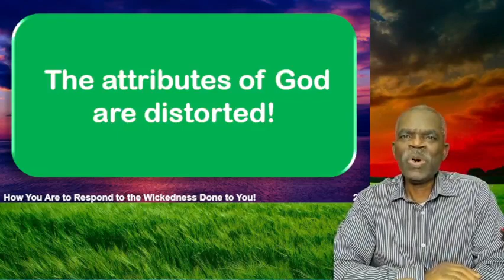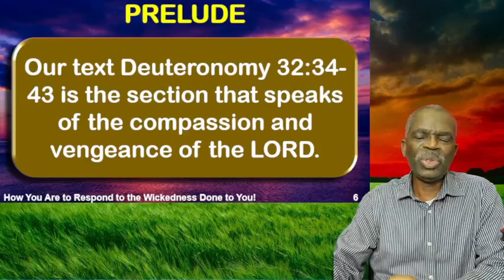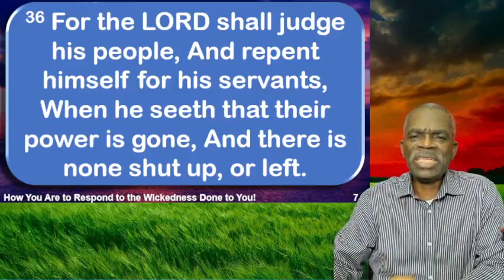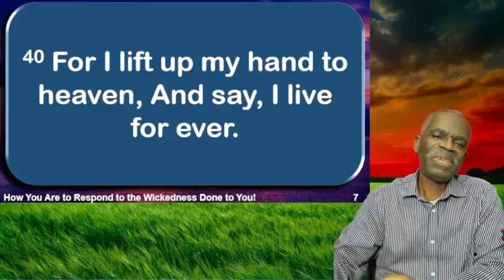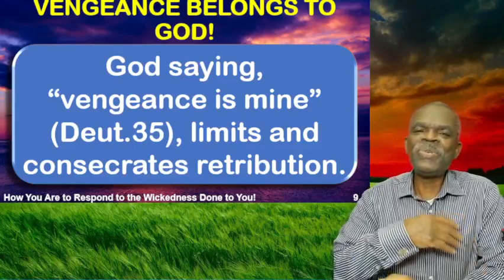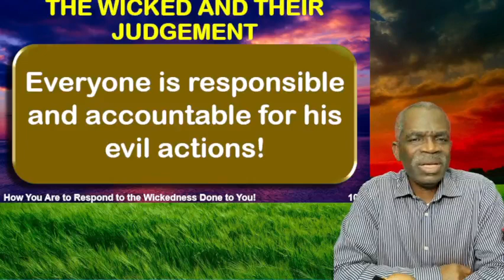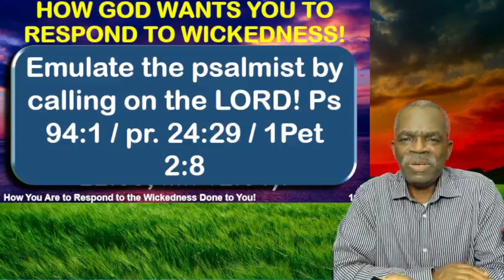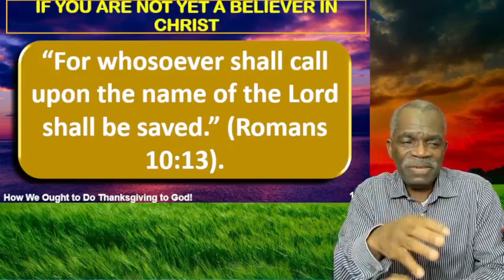How You Are to Respond to the Wickedness Done to You! | Dr Alex Oluwasakin | Voice of Mercy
People experience bad things done by other people every day. That these things are common does not make them acceptable or lessen their horrible effect. Yet human beings continue to inflict wicked acts upon other human beings.

Believers in Christ are not exempt and like the larger society, perpetrators and victims are numbered within their ranks too. This ought not to be so.

God is angry with the wicked every day according to the Word of God though many people may not be aware! And Holy Scripture gives details of the plan of God for the wicked and their evil activities.

This video, “How You Are to Respond to the Wickedness Done to You!” looks at how the believers in Christ are to respond to wicked acts directed at them according to Holy Scripture.

That God knows that His children are affected by the activities of the wicked and has made provision for their response.

That terrible as wickedness can be, God still expects His children to remain faithful to Him. And believers remaining faithful to God includes that they should “not stretch forth their hands to do evil!”

That God does not belittle the pain of His children and desires that the wicked be punished. That such punishment will take place at the time appointed by God. That though the wicked may seem to thrive for a while, God always judges them.

That the God that says vengeance belongs to Him is serious and does not want His children to meddle in what He has prohibited them from doing!

We do well when despite our circumstances we continue in faithful obedience to the LORD. For as in other affairs of life the LORD has made provision for His children to be sustained when acts of the wicked are directed at them.

Believers should make the effort to know what those provisions are and to appropriate them.

To the extent the believer understands and appropriates the resources provided for his good will he growth in the knowledge of God. The more his knowledge of God increases, the more his faith will grow. The more his faith grows the less will be needless fear, and more will be his peace.

Therefore, it is important that believers understand that God is aware of and will judge the wicked at the appropriate time.

But for now, He has provided how His children should respond to the wickedness done to them.

And God expects that His commands be obeyed by all His children!

Please, ensure you are living in obedience to the Word of God.